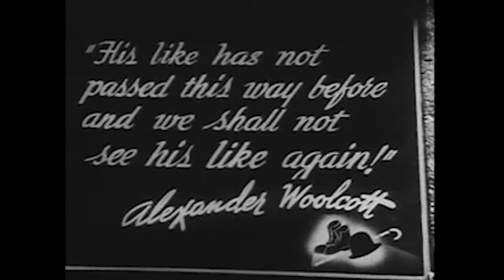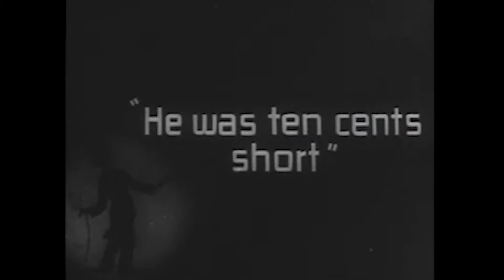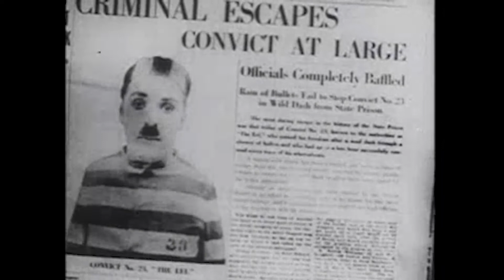Charlie Chaplin "Festival" (1917) [COMEDY] [SILENT] - FULL MOVIE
Four Chaplin shorts from 1917: The Adventurer, The Cure, Easy Street and The Immigrant, presented with music and sound effects.